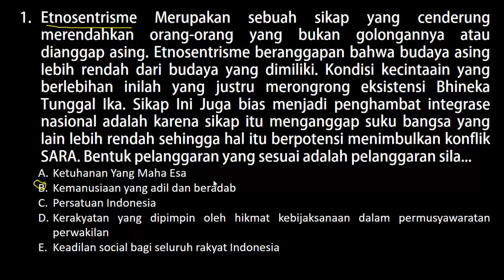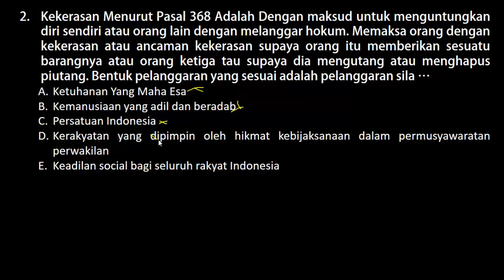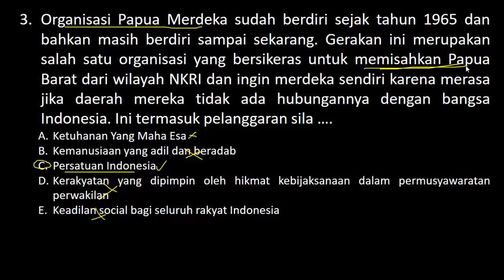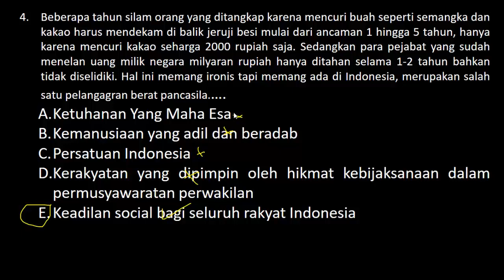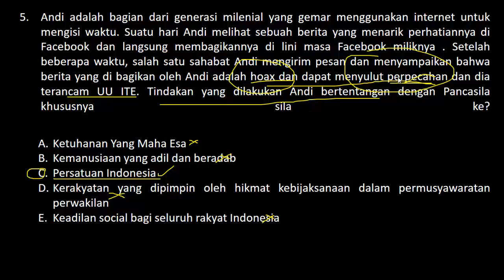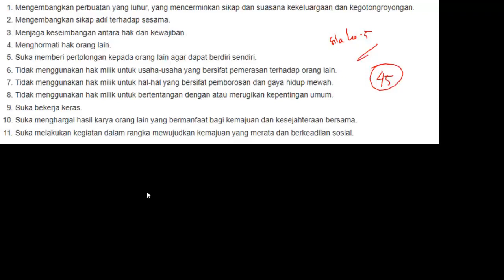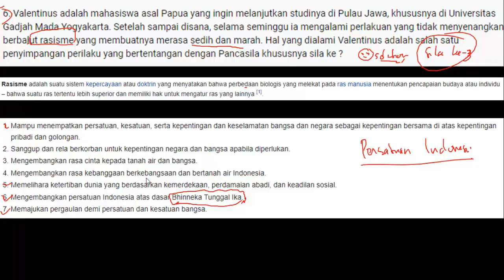Soal Seleksi PPPK 2021 - SOSIO KULTURAL (Part. 162)